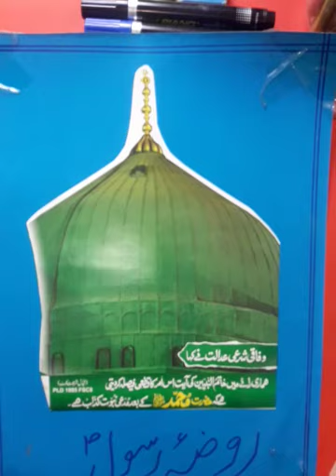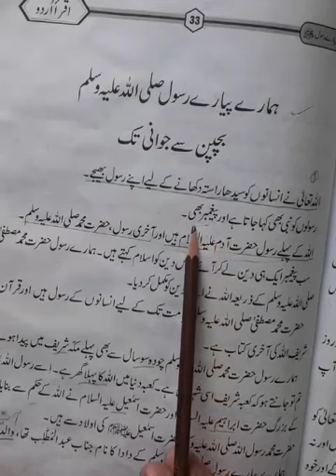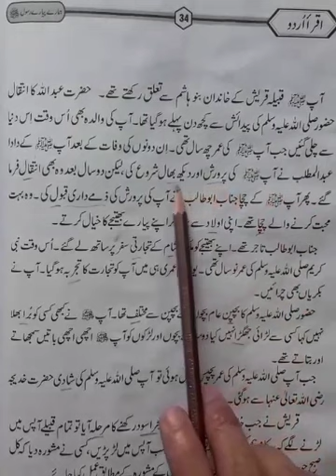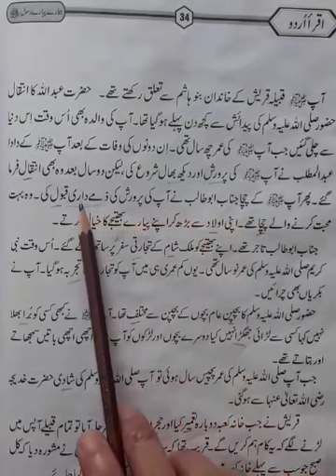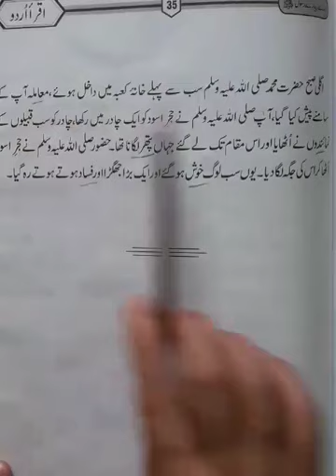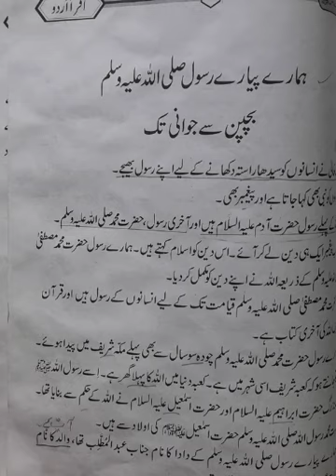PVI URDU LESSON # 60 DATED: 27/07/2020 TOPIC: SABAQ (HMAREY PIYARE RASOOL BACHPAN SE JAWANI TAK)